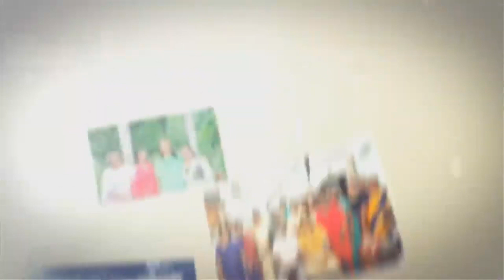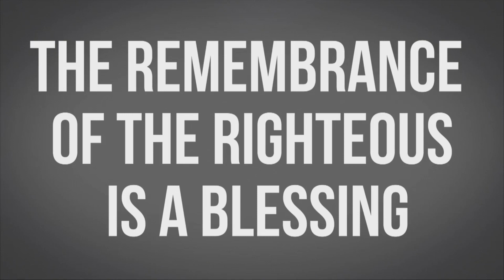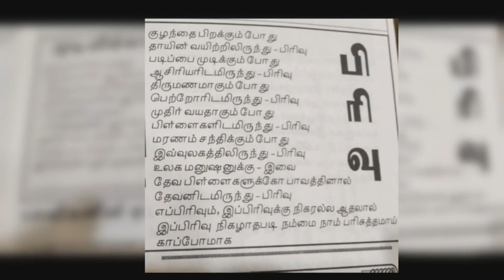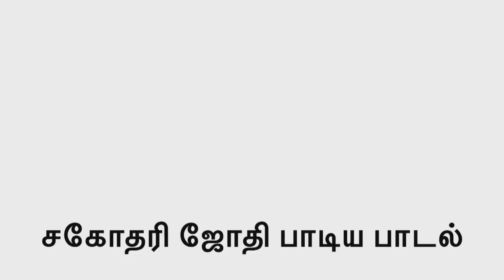A Grateful Tribute To GOD For The Life Of |Sis.Jothi Jeswin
A Special Thanks To Aca Avadi!!!
This is a Testimonial Documentary Film about my Mother who Passed away Few Weeks ago. Its a huge loss to her Family and Friends . But I Can assure that she's in a Better place Now.
God's timing is Amazing. This Clip is a Tribute to my Mother from Aca Avadi Ministry. A special Thanks to Pas.Gabriel Thomas Raj.